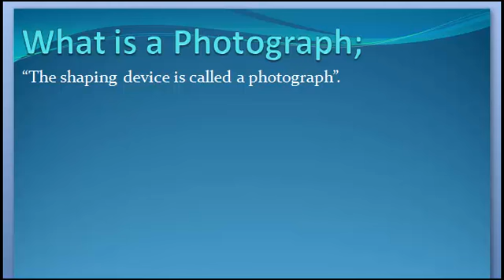What is a Photograph. Urdu/ English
Photograph Keya ha janny Urdu or English me

1. What are Photograph
2. Definition of Photograph
3. What is the Photograph
4. Meaning of Photograph
5. Stands for Photograph
6. Who is the Photograph
8. What is meant by Photograph
9. Photograph
10. Learning Action 1
11.  Photograph Urdu or English me
12.  Photograph Urdu me
13.  Photograph  English me
14.  Photograph in Urdu
15.  Photograph in English
16.  Photograph Keya ha
17.  Photograph Kisay khaty hy
18.  Photograph Isy keya khaty hy
19.  Photograph Urdu and English
20.  Photograph English and Urdu
21.  Photograph English or Urdu
22.  Photograph Describe Kary
23.  Photograph Explain Kary
24.  Photograph Explain Kary Urdu or English
25.  Photograph Describe Kary Urdu or English
26.  Photograph Describe in Urdu
27.  Photograph Describe in English
28.  Photograph Explain in Urdu
30.  Photograph Explain in English